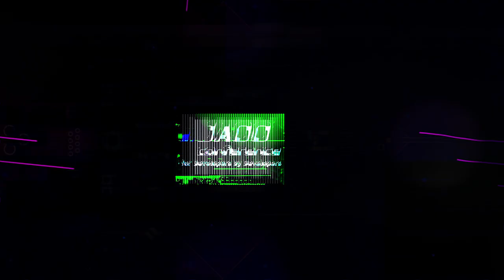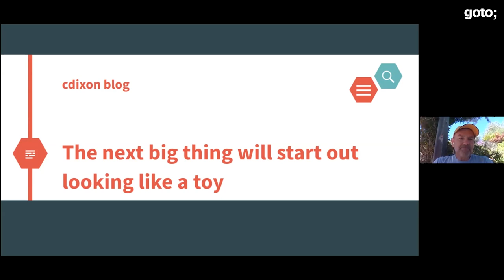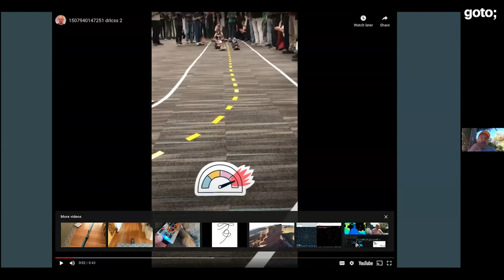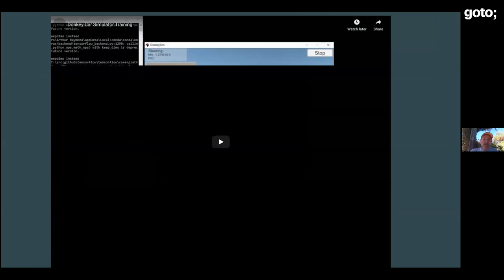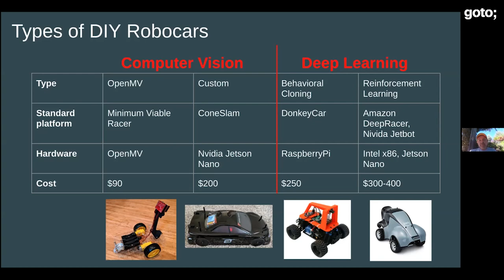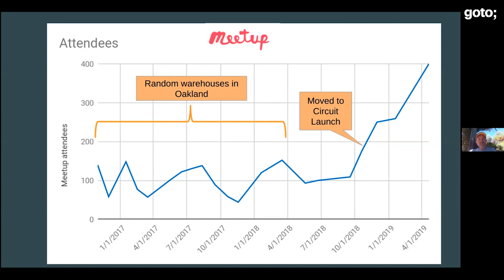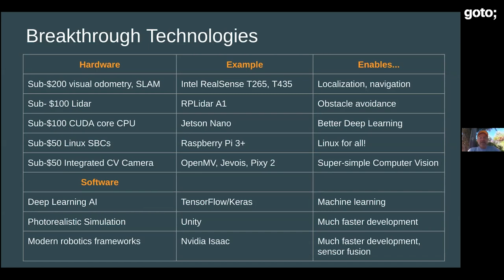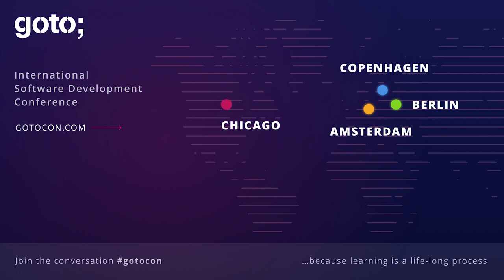Racing Robocars • Chris Anderson • GOTO 2020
Chris Anderson - CEO of 3DR and Founder of DIY Drones and DIY Robocars Communities

ABSTRACT
For a century the car industry has used racing to drive innovation. But with self-driving cars, it's not happening. Companies are more concerned about embarrassing and expensive failures than speed and nimbleness, so much so that the biggest risk of robocars on the roads is slowing and blocking traffic. Fortunately, we don't have to wait for the big robocar makers to put their pedal to the metal — we can do it ourselves. Ten years ago, Chris helped kick start the modern drone industry by adding the letters "DIY" to what was until then the sole domain of governments and aerospace companies, and today we have millions of DIY drones in the air.
Now the same thing is happening with autonomous cars, where for less than $400 you can make your own small autonomous car that uses the same kinds of sensors and AI code as the full-size one, but can be used safely indoors.
In this talk, Chris will talk about what DIY robocars races — which now include more than 10,000 people in events around the world — can teach us about autonomy, how to build and race them and the next steps in sensors and software [...]

TIMECODES
00:00 Intro
02:38 The next big thing will start out looking like a toy
07:50 Video demos
10:29 DIY Robocar vs. Google/Waymo
12:59 Types of DIY Robocars
18:50 Breakthrough technologies
22:41 Video demo
25:12 Conclusion